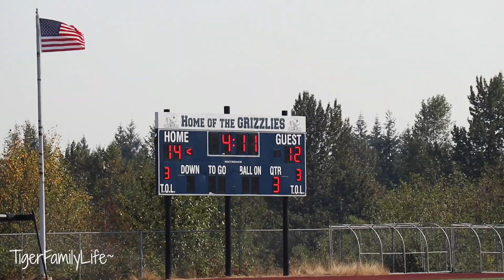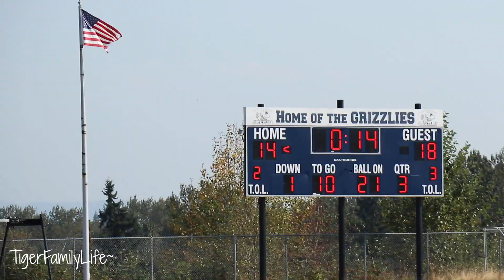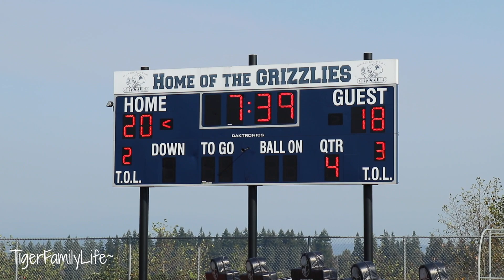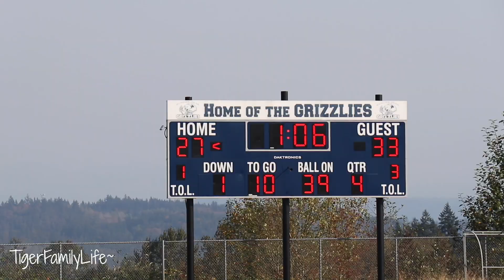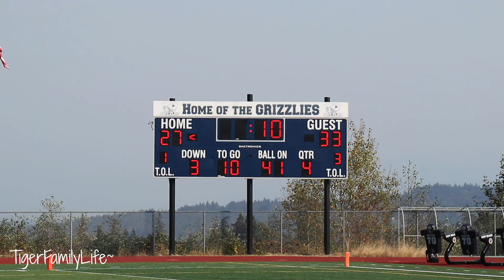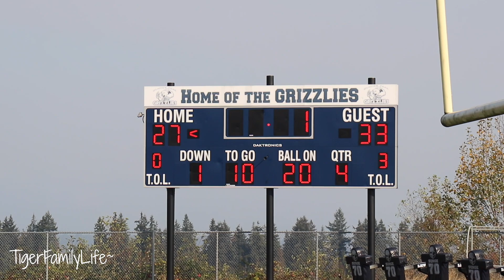MOST EXCITING YOUTH FOOTBALL GAME | FOOTBALL S22 E38